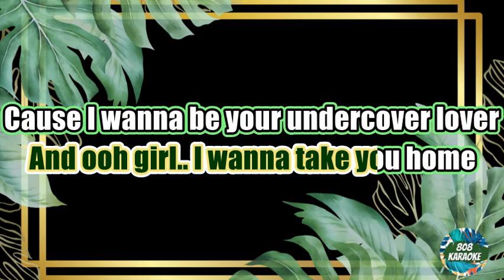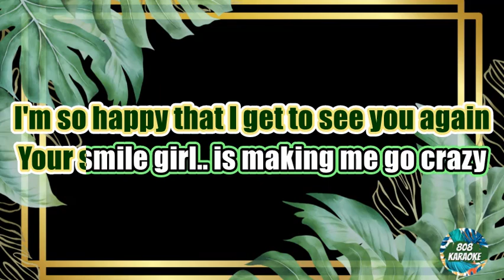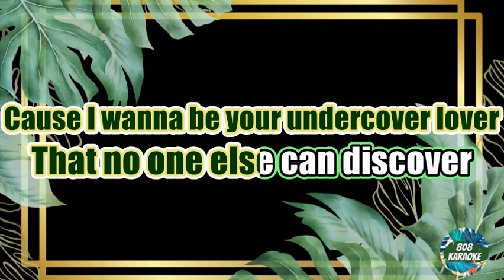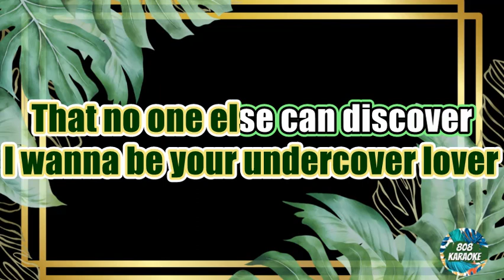Undercover Lover by Three Plus Karaoke Version